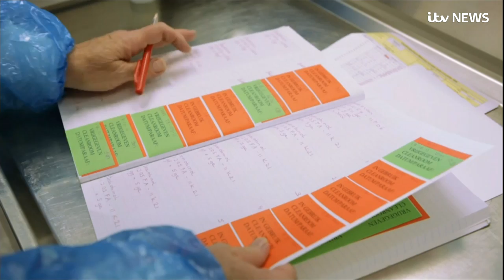Doctors given green light to prescribe medicinal cannabis in UK | ITV News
Doctors will be able to legally prescribe medicinal cannabis to patients in the UK, the Home Office has said.

Home Secretary Sajid Javid has decided to reschedule the products, relaxing the rules about the circumstances in which they can be given to patients, after considering expert advice from a specially commissioned review.